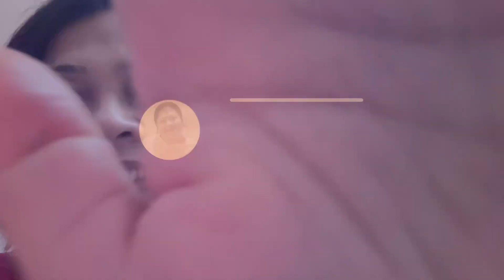Ghure besh Bhalo laglo 😅 aar small incident happened 😓